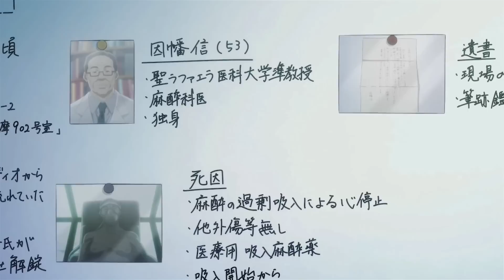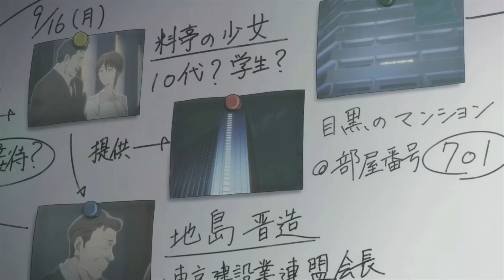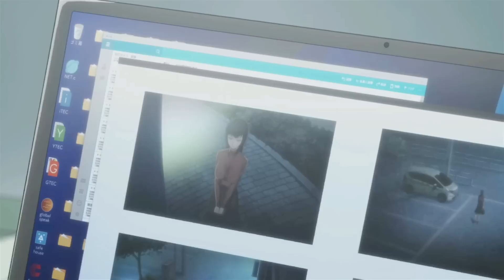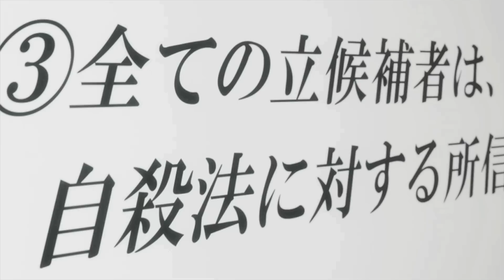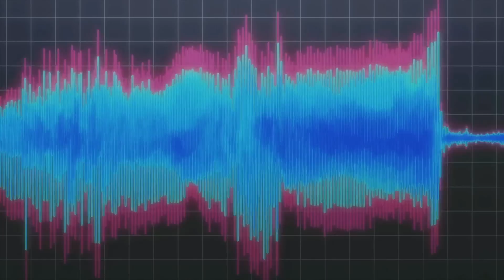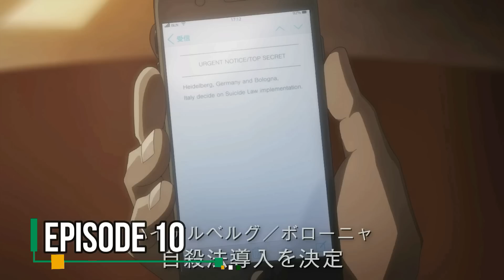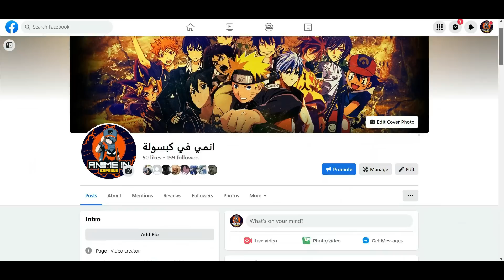Babylon !.. 🎭🔪 || ملخص انمي : بابل كامل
قصة الأنمي : سيزاكي مدعى عام لدى مكتب النيابة العامة فى طوكيو اثناء توليه التحقيق فى بعض الأفعال الغير القانونية فجأة يجد نفسه فى خضم مؤامرة خفية مرتبطة بأنتخابات البلدية ..
اسم الانمي : Babylon ( بابل ) ..

كلمات غير مهمه :
انميات 2021,
حكايه ايرين هجوم العمالقه,
بتاع انمي,
انمي رومانسي,
انمي مدرسي,
انميات رومانسيه,
انميات حب,
My Hero Academia | حكاية أول مايت ✊ رمز السلام,
دخل بطولة قتاليه والكل فكروه ضعيف وهجمو عليه ولكن اظهر طاقه قويه ارعبت كل من ف المكان || حكايه جين,
شاب بيتظاهر بالضعف قدام الناس ولكن هوا في الحقيقه يمتلك قوه ملك الشياطين المرعبه|ملخص كامل الموسم1️⃣,
حكاية روغ | ظهور قوة الضعيف المخيفة 🔥| الجزء 5️⃣,
شاب شجاع بيتخطف البنت الي بيحبها ف بتظهر قوته الشيطانيه وبيخلص علي الكل وبيلحقها ||الموسم الاول كامل,
شاب يعتقد الجميع انه جبان وضعيف ولكن يتضح فيما بعد انه اقوي مروض وحوش علي الارض || حكايه رين,
ملحمة فينلاند 🗡️ القسم الثاني من الموسم الاول 1️⃣ | Vinland Saga,
حكاية غون 🏹 القناص - كامل | Hunter X Hunter,
 ‏انميات اسطورية,
 ‏انميات رومانسية مدرسية,
 ‏انميات مدرسية,
 ‏انميات جديدة,
 ‏انميات مجمعة,
 ‏انميات سحر,
 ‏انميات 2021,
 ‏انميات يابانية,